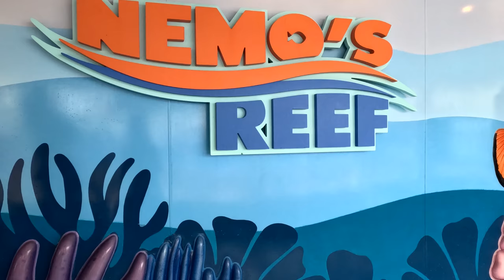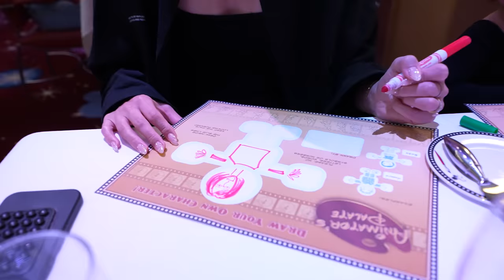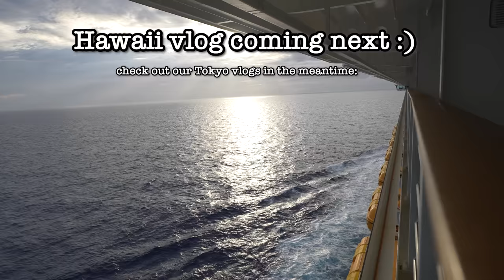We went on a 7 day Caribbean Disney Cruise!! It was a dream 🌴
Our yearly Disney cruise vlog!! It was a tropical dream! Looking forward to the next one :) Comment your favorite Poppy moment!!

My liketoknow.it (where you can also find links for our outfits)